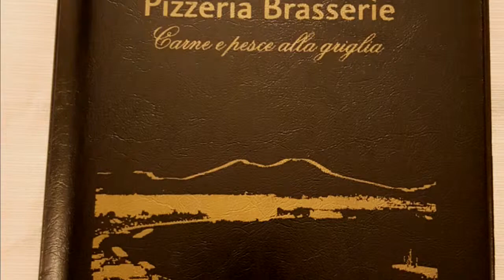HBD. Pasquale 5/01/2016